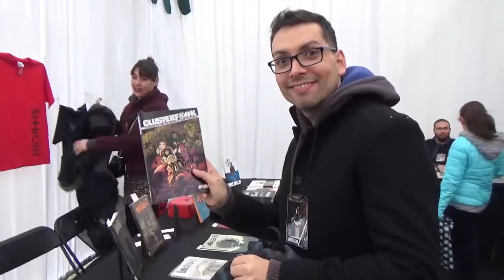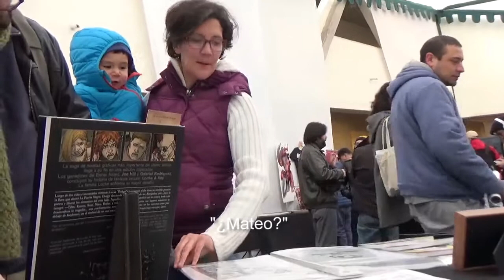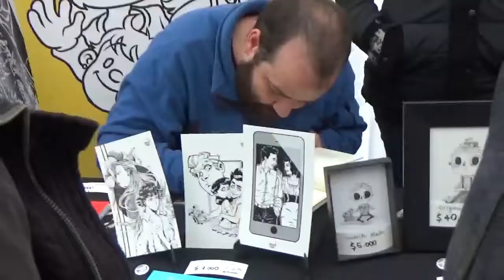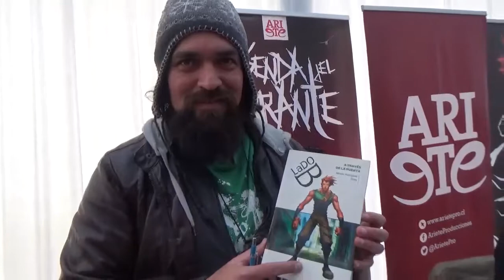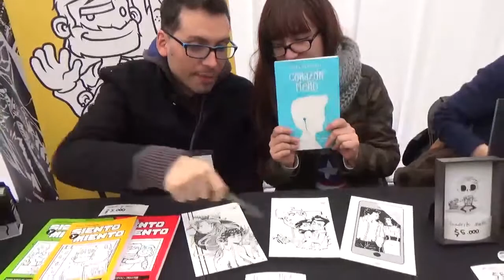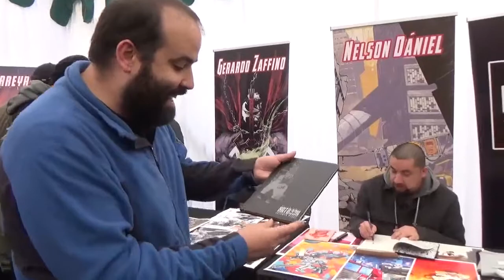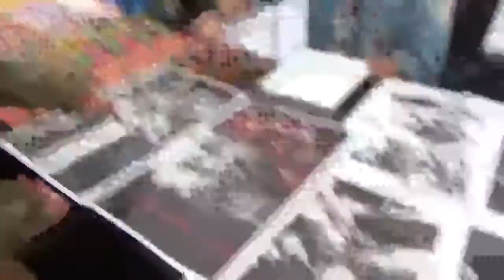Día 3 (y último) de FIC Santiago 2017 | Canal Anfibia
¡Muchas gracias a todos los que nos visitaron en el stand! Gracias miles a los que compraron libros y a los que vieron estos vlogs. Quedamos con el corazón llenito de cariño y buena onda. ¡Hasta la próxima FIC Santiago!